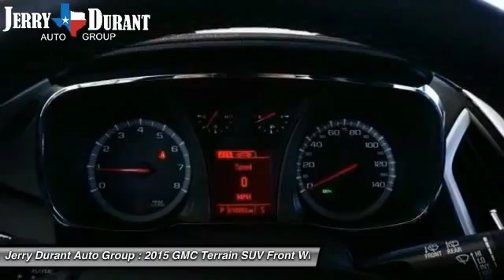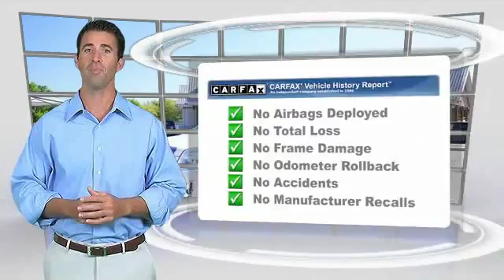2015 GMC Terrain Weatherford TX F6339681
Don't miss this 2015 GMC Terrain. It's equipped with Automatic transmission and features a WHITE exterior. With 10945 miles, You'll want to take this suv home. Make a great choice today.